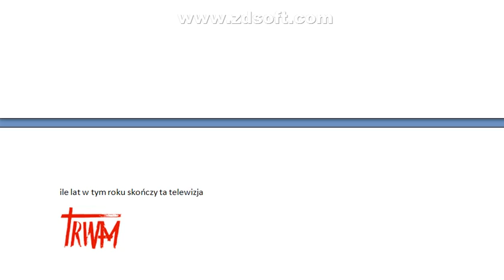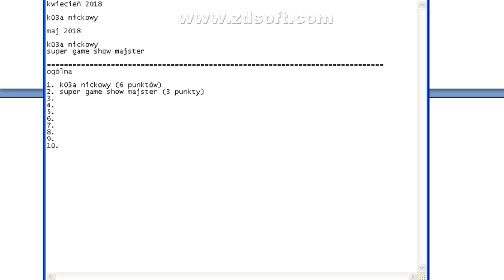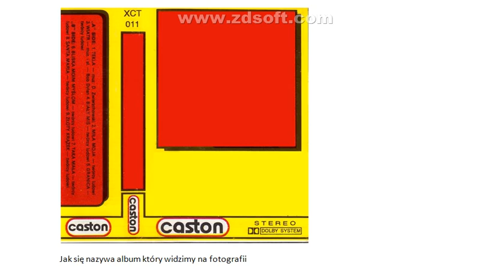video fan quiz #6